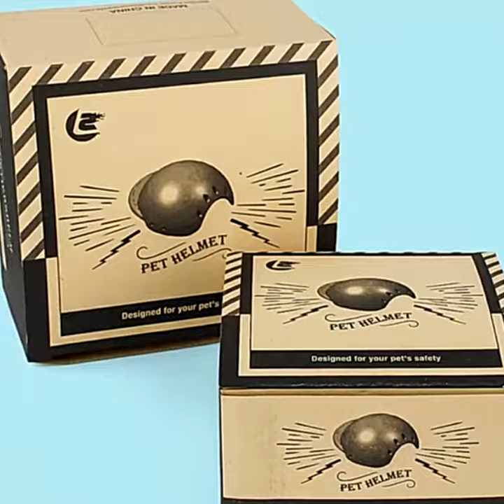Pet Helmets Dog Cat Bicycle Motorcycle Helmet with Sunglasses Safety Doggie Hat for Traveling Head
dog helmet